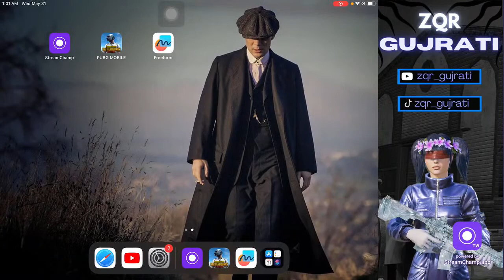Conqueror PUSHHHHHHHHH | ZQR GUJRATI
CONQUEROR Conqueror Top100 lobby--

DEVICE : IPAD 8gen

CONTROLS FIVE FINGER CLAW